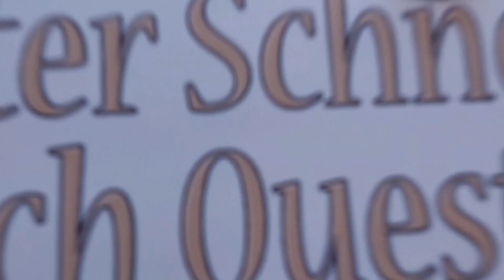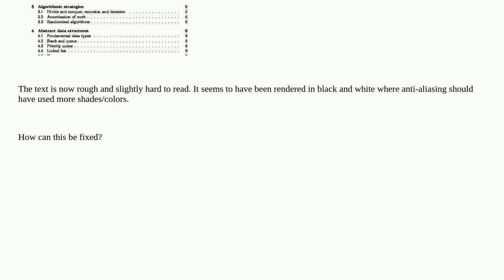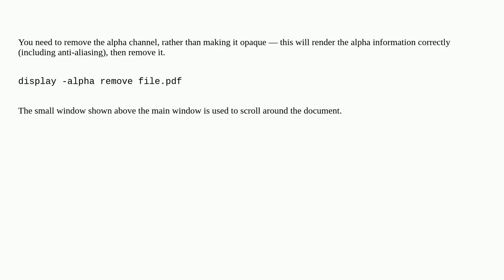Unix: How to get display to show a pdf properly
How to get display to show a pdf properly

A special thanks goes out to the community

  ubuntu linux pdf command-line